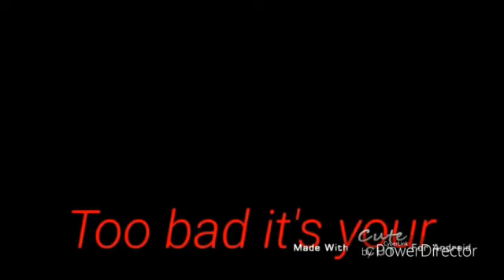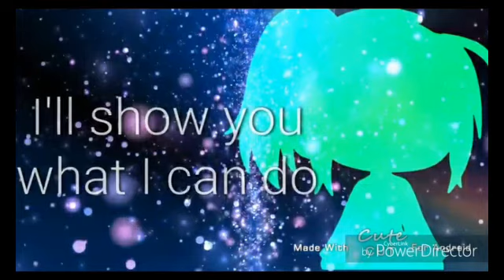The Elements Season3 Trailer Gacha Life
Gacha Life my buy Character